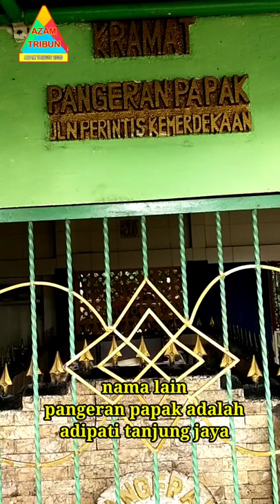makam keramat pangeran papak (makam keramat pendongkelan) part 1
informasi lengkapnya
pada video berikutnya
di azam tribun2020